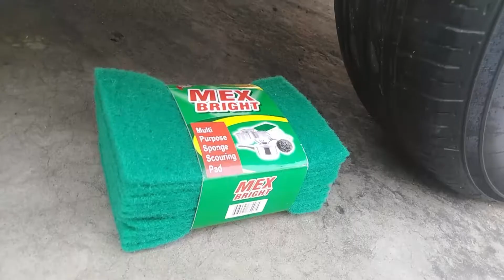Bin Bon duck Monkey Baby Kittens Puppy Goes Koi Cat And swims Rabbits Animals Eats Eggs#asmr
Bin Bon duck Monkey Baby Kittens Puppy Goes Koi Cat And swims Rabbits Animals Eats Eggs